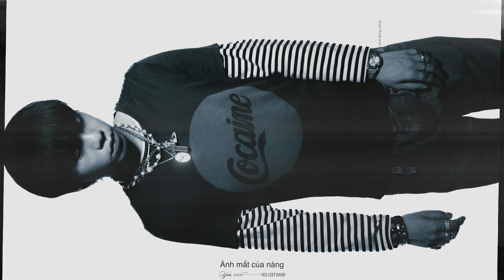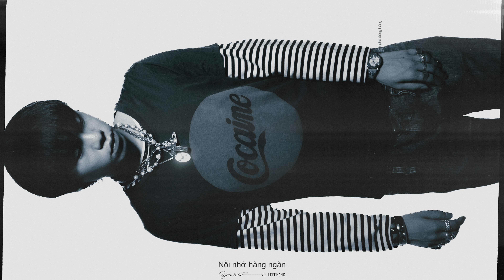THÀNH PHỐ ĐÓNG BĂNG - VCC Left Hand (Official Audio) [YEAR2000 Chap 7]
7. THÀNH PHỐ ĐÓNG BĂNG - VCC Left Hand

Composer: VCC Left Hand
Music Producer: Sheepi
Mixing & Mastering : VCC Left Hand

Creative Dircetion: Chanel Walkers Exclusive
Creative Directors: Trstnvsn , quyhmi
Co Director: VUART
Video Editors: Trstnvsn, VUART
On Set Producer: quyhmi

Photography: Trstnvsn
Photo Editing: Trstnvsn
Gaffer: VUART
Lighting & Assistant: Trstnvsn   ,VUART, G Rose
Photography Assistant: VUART
BTS: TUANUWU

Styling: quyhmi
Co Styling: Vương Thiên, Tuấn Việt
Closet: orgasrment.archive, itsmystuffguysss , smiley.garms, cyberslut.thrift, Wicked Souja, quyhmi, Left Hand
MUA: Trần Đức Huy
Model: Song Anh